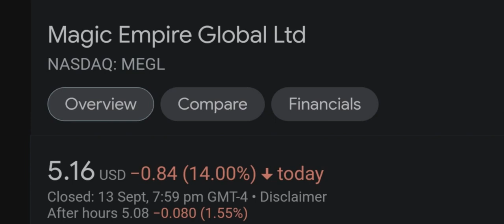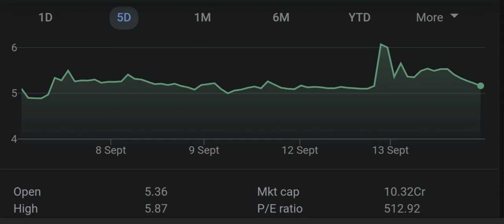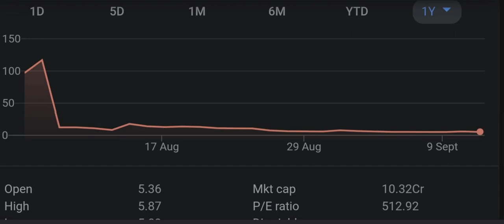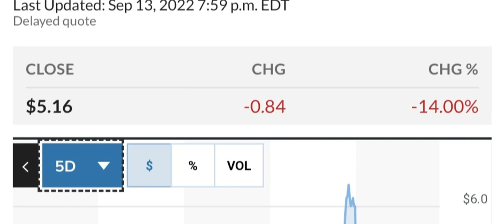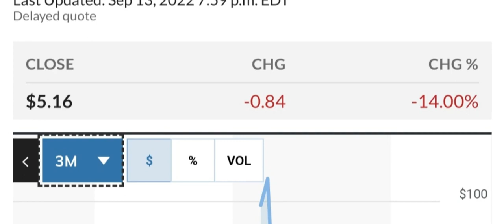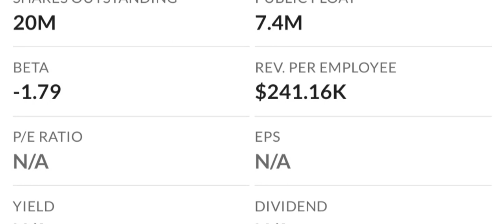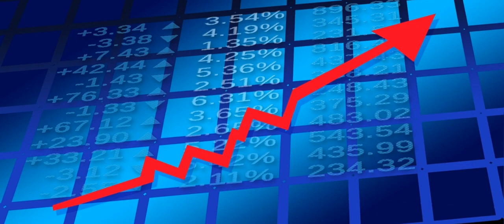MEGL Recap The Next 4 IPOs To Explode Your Questions Answered And More! Moomoo Trade